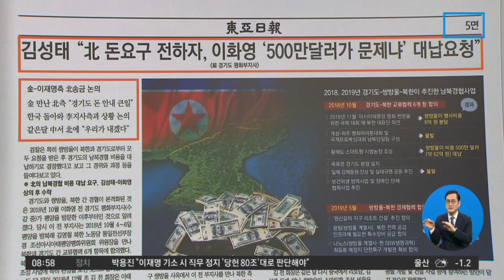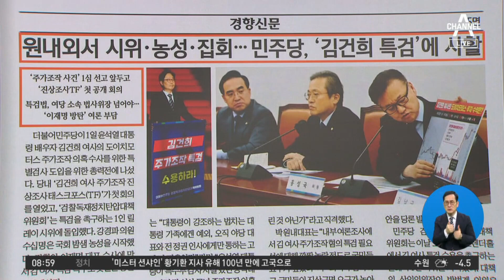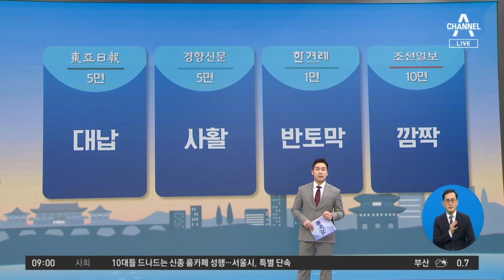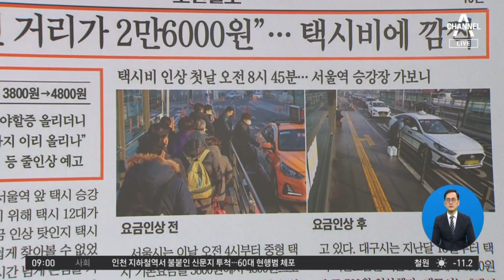김진의 돌직구쇼 - 2월 2일 신문브리핑 | 김진의 돌직구 쇼 1179 회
‹동아› 김성태 ＂북 돈요구 전하자, 이화영 '500만 달러가 문제냐' 대납 요청＂

〈평일〉
08시 50분 김진의 돌직구 쇼
12시 00분 뉴스A 라이브
17시 20분 뉴스TOP10
19시 00분 뉴스A

〈주말〉
12시 10분 토요랭킹쇼·뉴스A 라이브
19시 00분 뉴스A